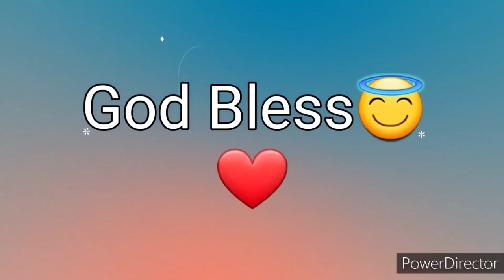Ang Salita ng Dios "BIBLIA" (7) Aklat sa Lumang Tipan MGA HUKOM Chapter 11 Tagalog Audio